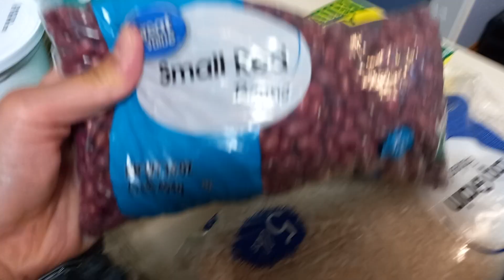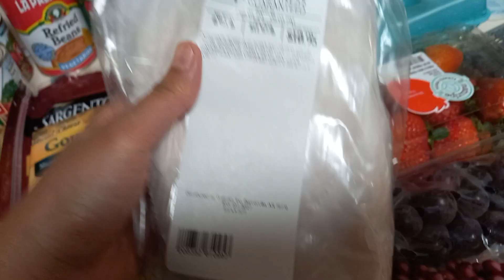215 $ Shopping in Walmart market for food